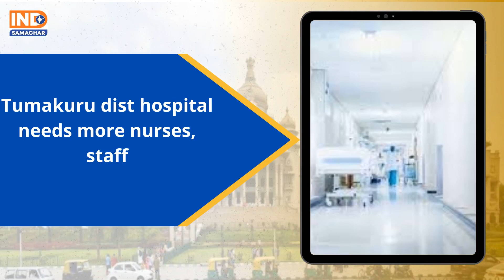Namaskara Karnataka 12th May 2020